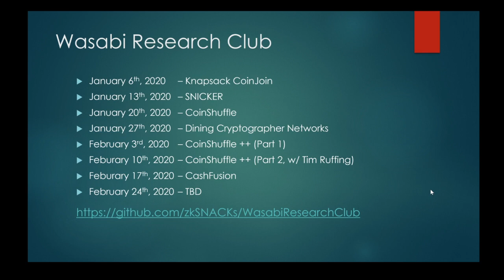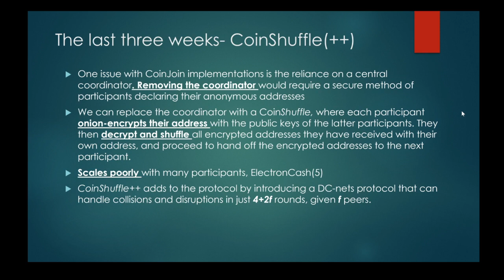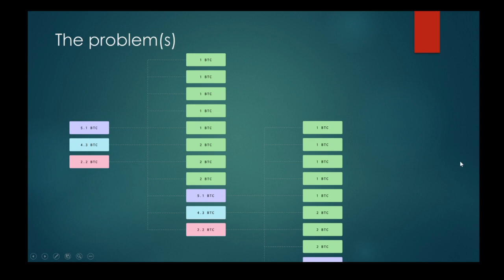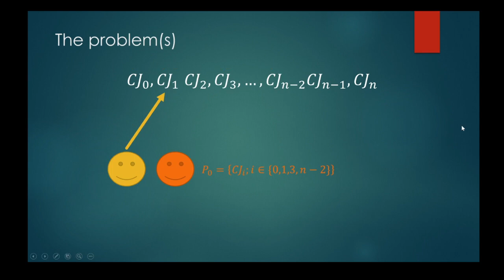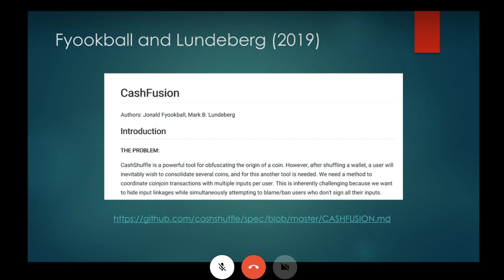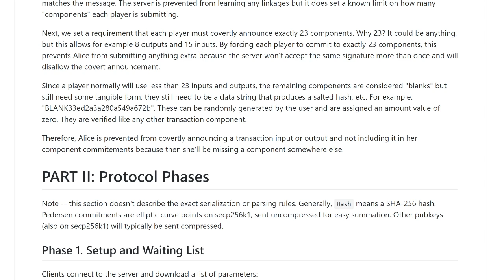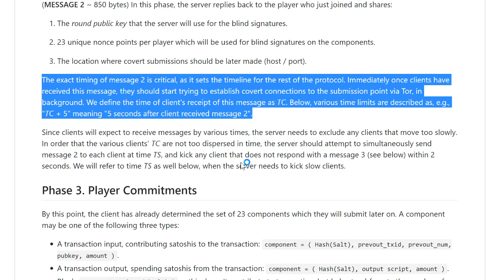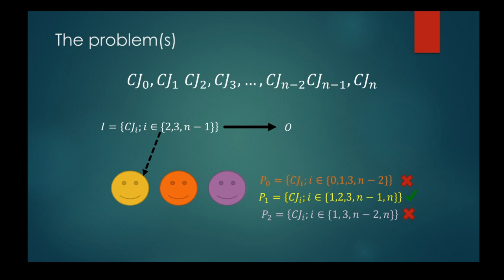Wasabi Research Club #7 - CashFusion with Jonald Fyookball (Part 1)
Today we introduce the topic of CashFusion and its purpose of allowing users to consolidate coins without revealing ownership. There is a discussion about the privacy concerns of coinjoining and the need for a private way to consolidate coins. Jonald Fyookball explains how CashFusion addresses these concerns by allowing users to participate in coinjoins without a coordinator and allowing for arbitrary inputs and outputs. The concept of tiers in CashFusion is also mentioned, as well as the multi-step process for transaction signing and verification. The potential risks of a malicious server and the use of hashing and salting in CashFusion are also discussed. The section concludes with a discussion on the trade-offs and challenges of implementing CashFusion.

Topic: In this meeting we discussed CashFusion with one of the authors, Jonald Fyookball.

00:00 Intro
00:50 Weekly recap.

01:15 CoinShuffle / CoinShuffle++.

02:25 The problem(s).

07:50 Introduction to CashFusion.

08:52 Origins of CashShuffle.

10:42 Does CashFusion defend against subset-sum analysis of change.

12:14 Combinatorics of CashFusion.

14:45 Phase 1. Setup and waiting list. / Output tiers.

16:47 Equal amounts vs a range in CashFusion.

17:44 Phase 2. Starting the round. / What should the nonce be?

20:48 Why do you need different locations when using Tor streams?

22:27 Would that lead to cross-referencing between rounds?

24:24 Will the server know in which rounds a player participated over multiple rounds?

26:18 Timeout periods.

28:00 Wasabi initiation.

29:30 Phase 3. Commitments.

32:32 Phase 4. What is blinded?

34:06 Phase 5. Covert announcement of inputs and outputs.

36:00 Phase 6. Sharing components.

37:17 Phase 8. Executing the transaction. / Blame phase.

40:23 Design tradeoffs.

42:13 Implementation, speed, and scaling.

44:29 Parallel vs sequential. / Participants offline.

45:52 Publishing and collaborating on Github.

47:44 Summary.

49:20 In the worst case during the blame phase, who learns what about the other participants?

51:49 Malicious user coordinating with malicious server.

53:12 Conclusion.

54:10 Topics for next week.

56:55 CoinShuffle++. How does a Dining Cryptographer (DC) network avoid collisions.